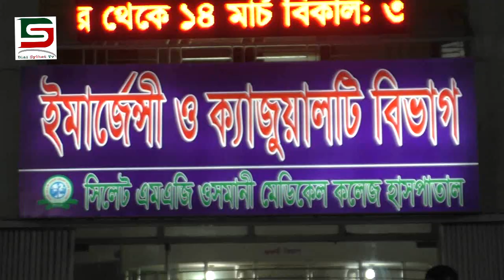সিলেট থেকে ঢাকায় ছেড়ে যাওয়া আন্ত:নগর উপবন এক্সপ্রেস বগি খালে পরে নিহত ৪জন আহত দেড় শতাধিক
সিলেট থেকে ঢাকার উদ্দেশ্যে ছেড়ে যাওয়া আন্ত:নগর উপবন এক্সপ্রেস এ ভয়াবহ দুর্ঘটনার কবলে পড়ে। মৌলভীবাজারের কুলাউড়ায় উপবন এক্সপ্রেস ট্রেন ব্রিজ থেকে লাইনচ্যূত হয়ে দুর্ঘটনায় নিহত হয়েছেন ৫ জন ।
রবিবার রাত পৌণে ১২টার দিকে ট্রেনটির দুটি বগি লাইনচ্যূত হয়ে খালে পড়ে যায় এবং ২টি বগি উল্টে যায়।

এদিকে সিলেট ওসমানি মেডিকেল কলেজ হাসপাতালে এসে  প্রায় ২৪জন গুরুত্বর আহত অবস্থায় ভর্তি হন। পরে তাদেরকে বিভিন্ন ওয়ার্ডে ভর্তি করা হয়েছে।